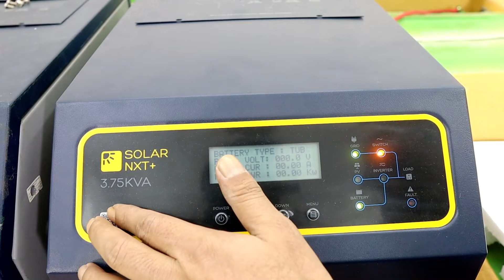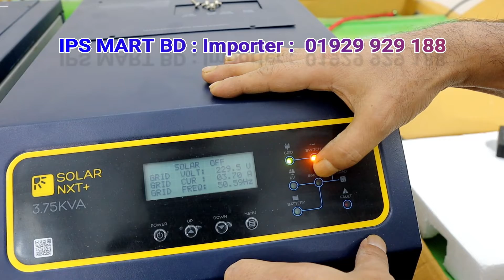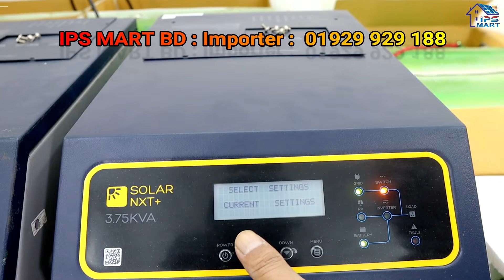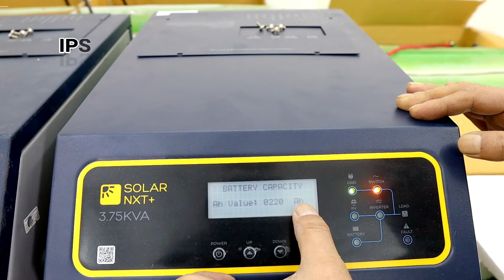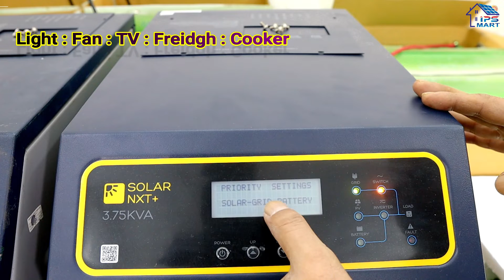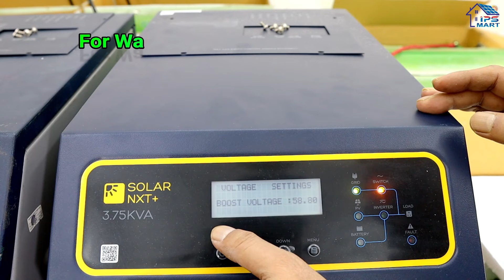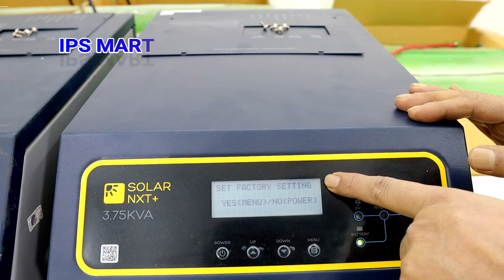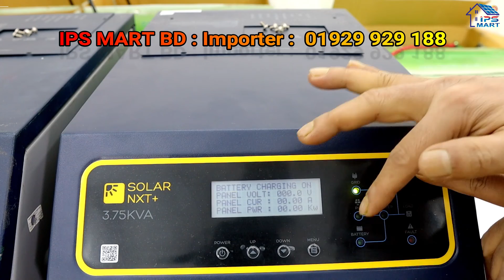Luminous NXT 3.7 KVA Solar Inverter Settings & Bangla Review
Price : NXT 3.7 KVA Only Machine =  950000 TK

আইপিএস মার্ট
আমদানিকারক।

Note: আমরা সারা বাংলাদেশে কুরিয়ারে পণ্য সরবরাহ করে থাকি। আমাদের যে কোন পণ্য কুরিয়ারের মাধ্যমে বাংলাদেশের যে কোন জেলা / থানা থেকে আপনার  ঘরে বসে কুরিয়ারের মাধ্যমে কিনতে পারবেন।
যে কোন গাডিতে করে যেমন বাস/ মোটর সাইকেল/ সিএনজি এসে কাজীপারা আসবেন / নামবেন। কাজিপারা নামার পর মেইন রোডেই পশ্চিম পাশে ১টা মসজিদ দেখতে পাবেন (কাজিপারা জামে মসজিদ)।  এই মসজিদের সাথে দিয়ে দেখবেন পশ্চিম দিকে একটা রাস্তা গেছে। সেখান থেকে একটা রিক্সা নিবেন। বলবেন বসুন্ধরা লেন বা বসুন্ধরা গলিতে যাব। বসুন্ধরা লেন এ ঠিক মধ্যখানে ৬৪৫/৫ নাম্বার বিল্ডিং ২য় তলায় IPS MART এর অফিস।
অথবা গুগুল ম্যাপে লোকেশান দেখে নিন।
Google Location:
কি ভাবে আসবেন গুগুল ম্যাপে দেখে নিন।